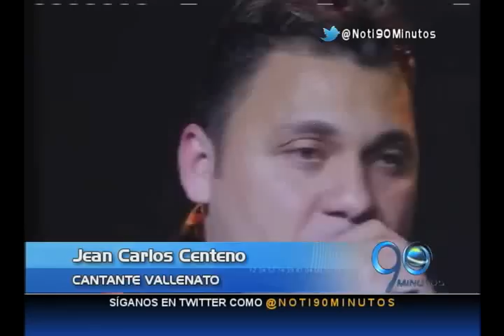Febrero 27 de 2015. Jean Carlos Centeno, en la entrevista de la semana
El cantante vallenato compartió con 90 Minutos detalles de su vida y carrera artística.